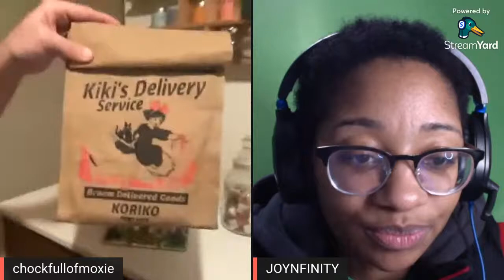One Month Later - Nightcap with Ricky & Joy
The Bi-Weekly Show where friends unwind with the topics that make them hot! Joy and Ricky talk about the issues and topics that really matter to them this week! Tv, Music, Movies, and Game talk ensues! Honest talk is promised with our serums of truth. Have a drink with us!

New Episodes every ODD Tuesday of the month live at 10:00 EST.